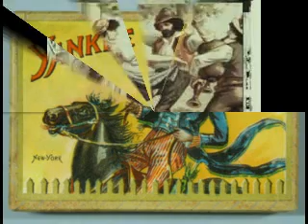Tarantella Yankee - ritmo allegro - FRANCO CAVALLARI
Esecuzione con fisarmonica ELKAVOX.